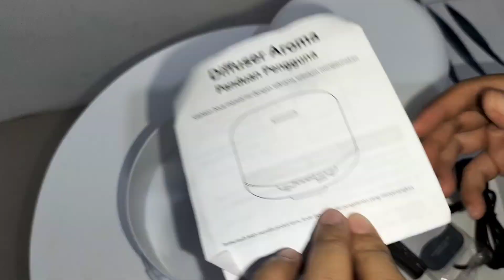SHOPEE HAUL HUMIDIFIER HAN RIVER HRXXJ01 | UNBOXING ASMR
Hi, salam kenal  ^^ ,
Deskripsi video unboxing:
 Humidifier han river diffuser HRXXJ01
Rp. 88.991,- jadi Rp.22.057,- Seneng bangett karena checkout di livenya sarwendah beruntung banget alhamdulillah. (jangan lupa klaim vocher diskon sebelum checkout ya)
Link pembelian cek link dibawah 👇
*Detail produk Humidifier han river diffuser HRXXJ01:
- Moel Produk: HRXXJ01
- Kapasitas : 500 ml
- Dimensi produk : Diameter 15 cm
- Input Voltage: DC24V
- User power: 14 W
- Warna lampu: Putih terang, Putih redup, kuning

*Manfaat
- Melembabkan udara dalam ruangan
- Meningkatkan kualitas udara
- Menetralisir statistik
- Mengurangi infeksi kulit
- Sebagai aroma terapi dalam ruangan (Tambahan essensial oil)